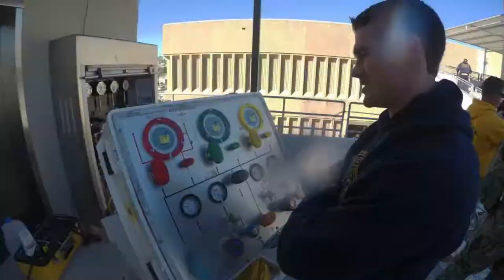15 10 JDO Class Video Final